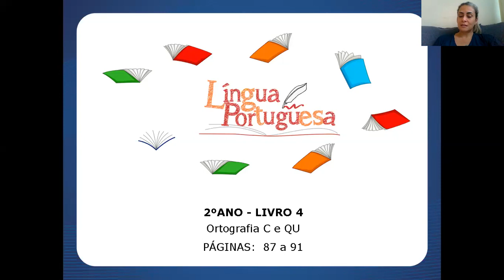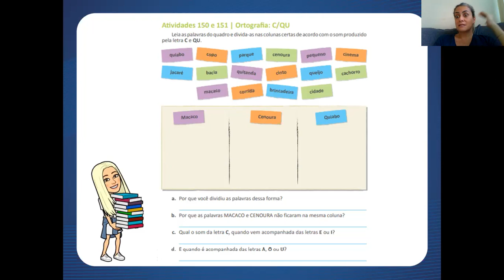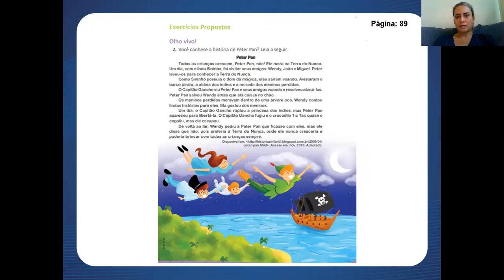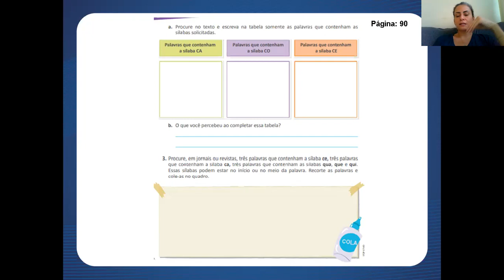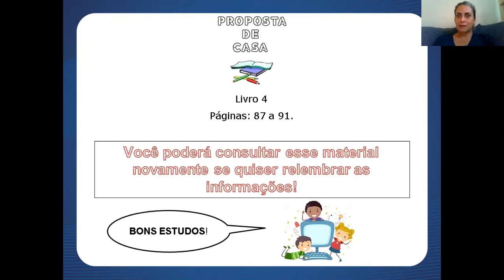Aula 60 de Português - 2º ano - Professora Vanessa Bessa